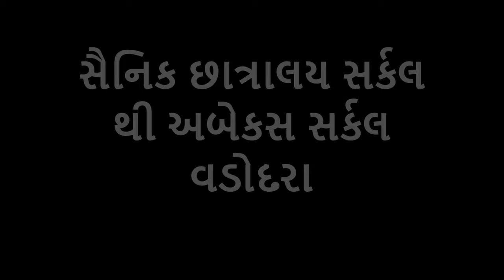સૈનિક છાત્રાલય સર્કલ થી અબેકસ સર્કલ | Vadodara | Sainik Chhatralya Circle To Abacus Circle | વડોદરા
Friends,
This is a Driving video: from Sainik Chhatralya Circle To Abhilasha Char Rasta to Chanakyapuri Circle to Abacus Circle, Vadodara, Gujarat.
સૈનિક છાત્રાલય સર્કલ થી અભિલાષા ચાર રસ્તા થી ચાણક્યપુરી સર્કલ થી અબેકસ સર્કલ, વડોદરા
Total Distance : 2.9 Kms
This is New Sama Road.
Track: Rogers & Dean - Bloodpressure (feat. Amvis)

Tourism.
Road trip.
Food.